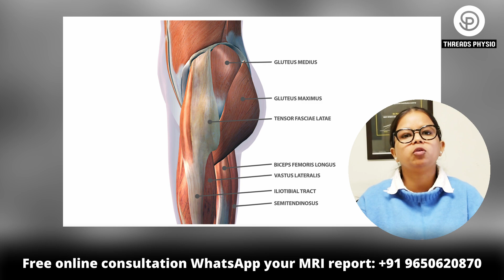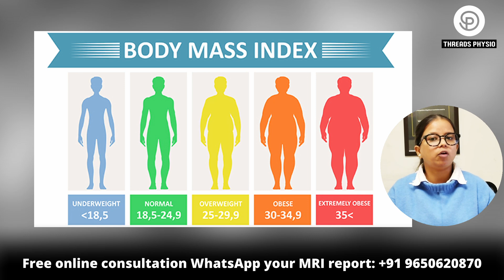घर बैठे अपने घुटने का कार्टिलेज ठीक करें ! 3 Important tips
1. ACL सर्जरी में फाइबर टेप इंटरनल ब्रेस क्या है -

 • ACL सर्जरी में फाइबर टेप इंटरनल ब्रेस...
2. ACL injury को ignore करा तो क्या होगा ? -

 • ACL injury को ignore करा तो क्या होगा...
3. ACL repair and ACL reconstruction में क्या difference है ? -

 • ACL repair and ACL reconstruction में...
4. ACL इंजरी के बाद भी नहीं है दर्द, तो क्यों कराएं ट्रीटमेंट ACL TEAR SYMPTOMS AND DIAGNOSIS -

 • ACL इंजरी के बाद भी नहीं है दर्द, तो ...
5. कैसे जाने आपको भी लिगमेंट इंजरी है या नहीं ?

 • कहीं आपको भी घुटने का लिगामेंट ACL इं...
6. आइये जाने, मैं कैसे करता हूँ ACL सर्जरी, why ACL all inside fibre tape is better then screw surgery -

 • आइये जाने, मैं कैसे करता हूँ ACL सर्ज...
7. क्या आपके कंधे की मांसपेशी में दर्द है ? तो देखें ये वीडियो , SHOULDER SUPRASPINATUS TENDINITIS -

 • क्या आपके कंधे की माँसपेशी में दर्द ह...
8.ACL Surgery Cost in India -

 • ACL Surgery Cost in India | Video by ...
9. क्या आपका कंधा भी उतर गया है तो देखे ये विडियो, Best Shoulder Dislocation TREATMENT -

 • क्या आपका कंधा भी उतर गया है तो देखे ...
10. ACL INJURY, HINDI Q&A WITH DR MANU BORA, HOW TO DIAGNOSE ACL TEAR AND  TREATMENT -

 • ACL INJURY, HINDI Q&A WITH DR MANU BO...